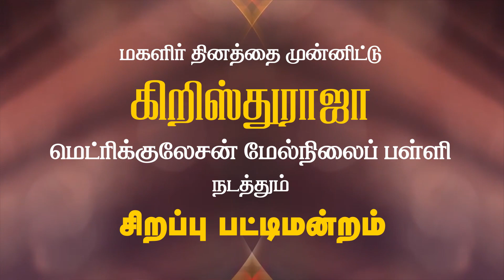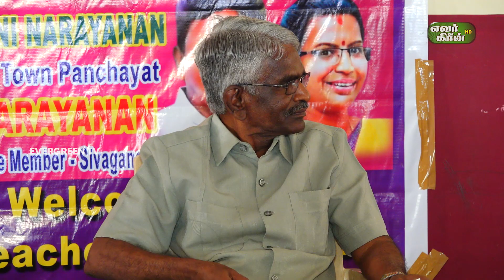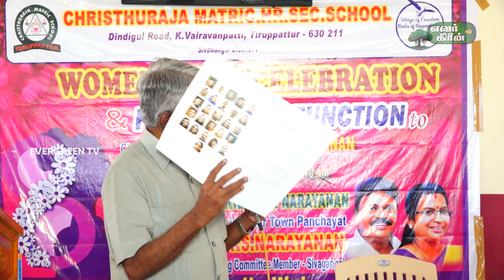கிறிஸ்துராஜா மெட்ரிக்குலேசன் மேல்நிலைப் பள்ளி நடத்தும் சிறப்பு பட்டிமன்றம்-2022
மகளிர் தினத்தை முன்னிட்டு கிறிஸ்துராஜா மெட்ரிக்குலேசன் மேல்நிலைப் பள்ளி நடத்தும் சிறப்பு பட்டிமன்றம்